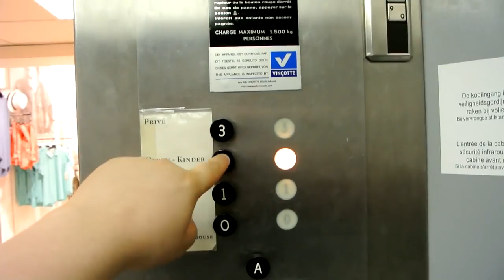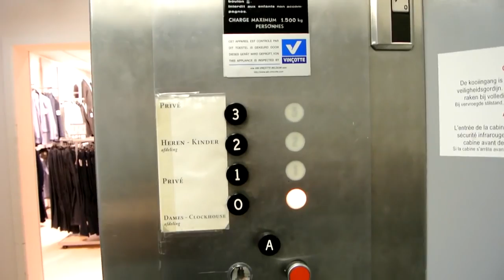Manual Telescopic Door - UM Lifts Pvt Ltd